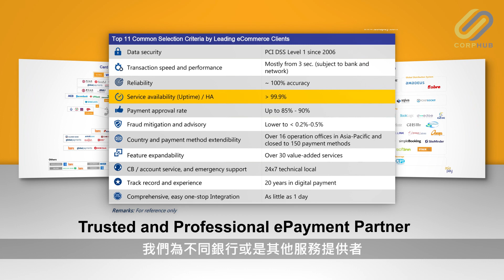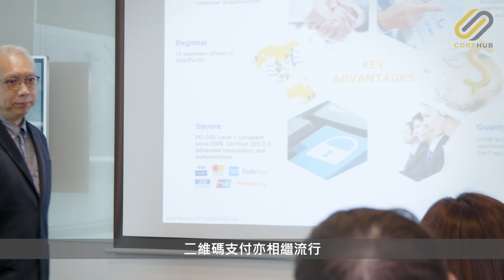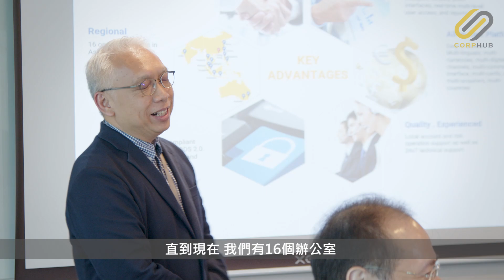【CORPHUB】聯繫不同商戶 AsiaPay：由接駁支付方式開始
AsiaPay 是支付閘道解決方案供應商，透過聯繫銀行等服務提供者，以至不同商戶，提供各項交易支援。

營運總監 Ernest Lo 深明顧客於簡化交易流程的渴求，未來將提供更加優質和全面的電子支付服務。